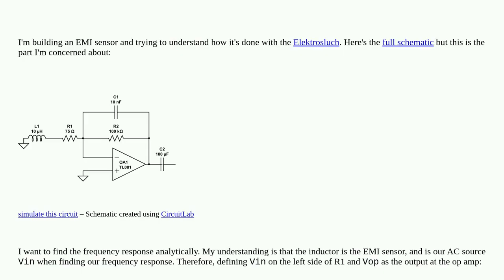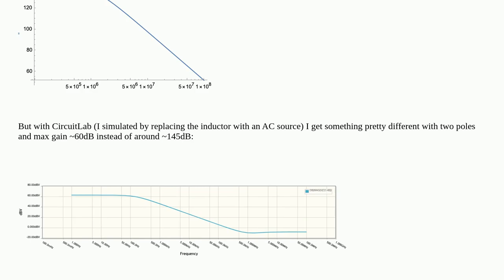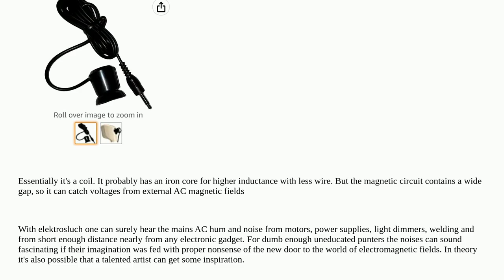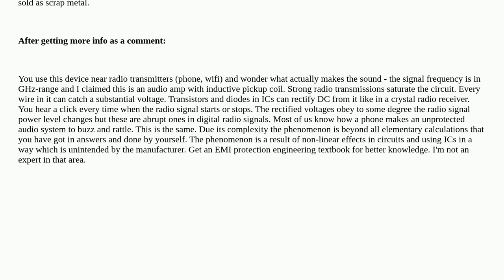Finding frequency response of inductive EMI sensor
A special thanks goes out to the community

  emi-filtering frequency-response calculation